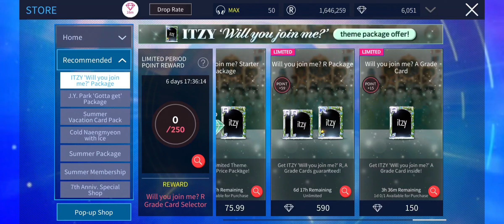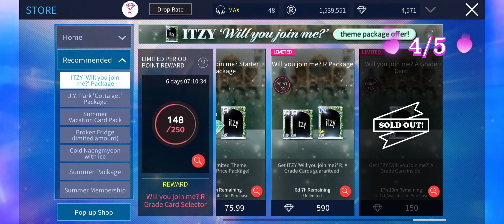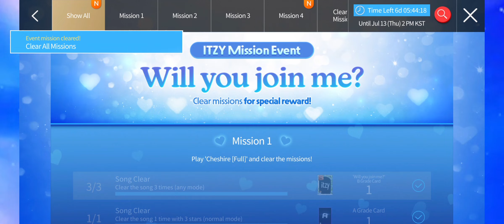[SUPERSTAR JYP] COMPLETING ITZY WILL YOU JOIN ME? LE THEME+ WALLPAPER